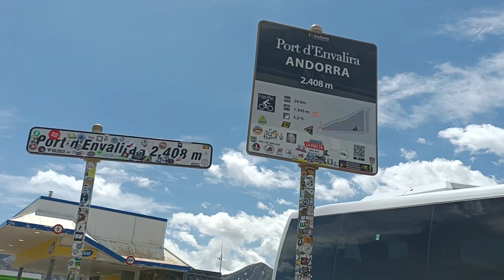We visited Andorra the hidden gem of Europe, as a day trip from Barcelona Spain.